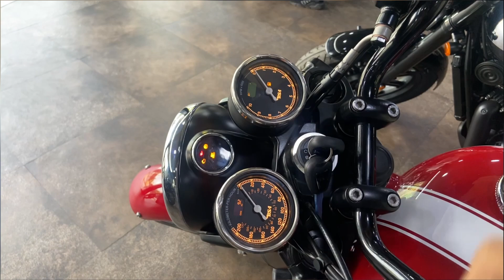BSA GOLDSTAR 650, First Look Review | REV IT WITH NAWAID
REV IT WITH NAWAID presents

BSA GOLDSTAR 650, First Look Review and walkaround, Lucknow.

Timecodes
0:00 - Intro
0:29 - Weight of bike
0:42 - Height of bike
0:55 - Instrument cluster and mobile charger
1:28 - Tyres
1:49 - Back look
2:08 - Price
2:37 - Bonus exhaust sound.